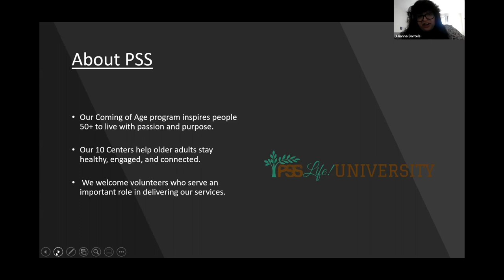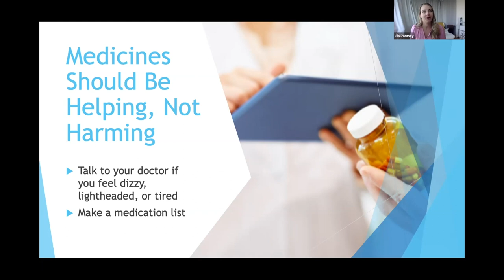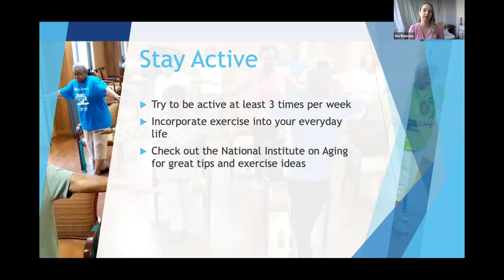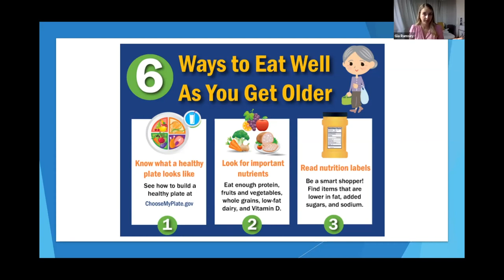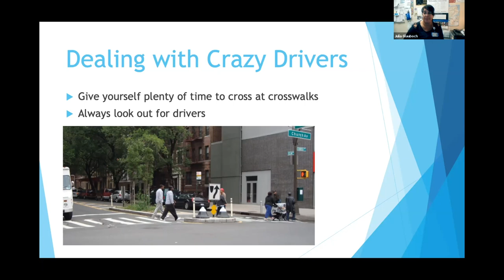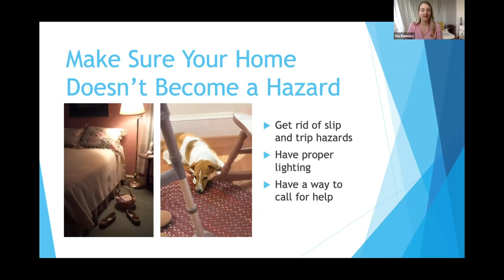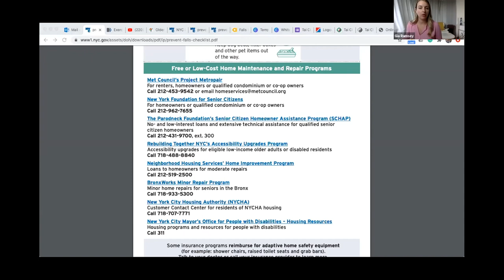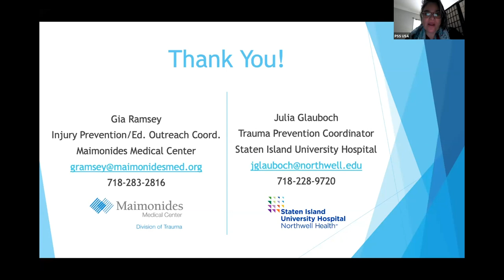Healthy Aging for Older Adults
Please join PSS Circle of Care for our Dementia Friendly Communities Resource Hour with featured panelists Julia Glauboch, RN, Trauma Prevention Coordinator of Northwell Health and Gia Ramsey, RN, Injury prevention/Outreach Coordinator of Maimonides Medical Center. Tune in to learn about hospital safety protocols and engage in a lovely Q&A session with experts in geriatric care.